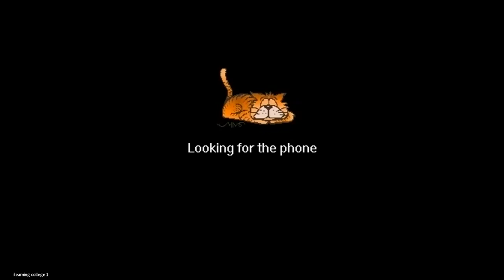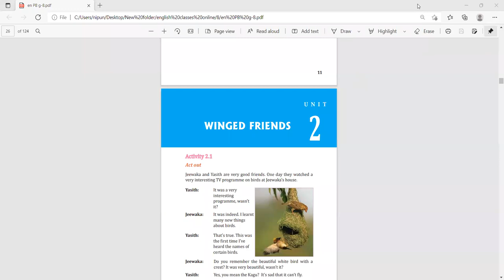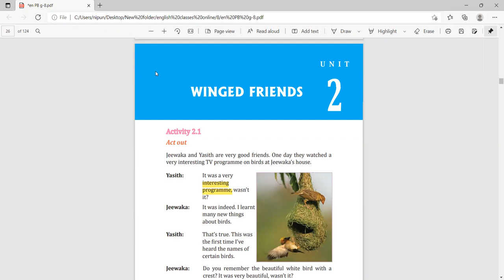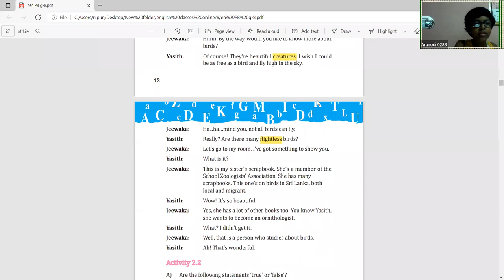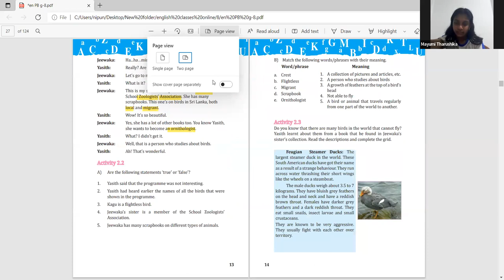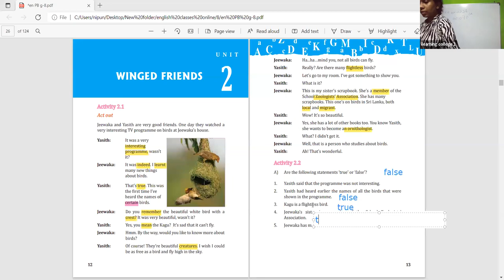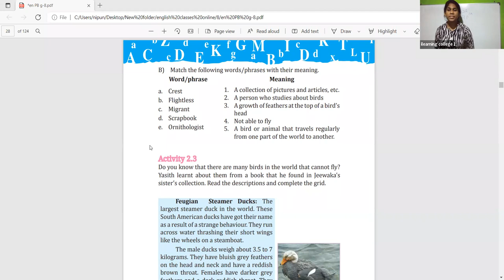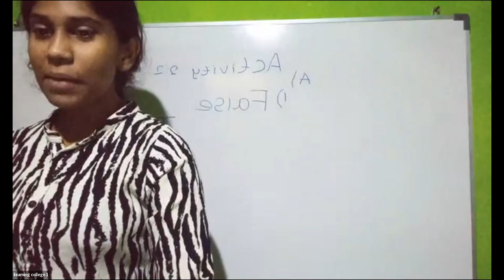8 ශ්‍රේණිය ඉංග්‍රීසි Feb 1, 2022